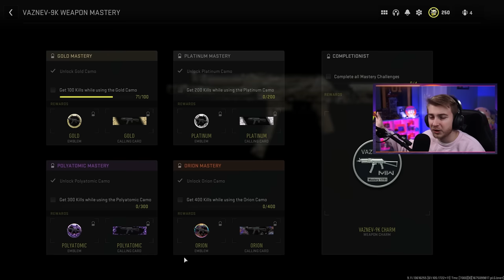When I get Shipment the video ends...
We play the shoot the ship playlist until we get shipment.

✅LINKS✅
👕MERCH 👕

Main Monitor
2nd Monitor
Monitor Stand